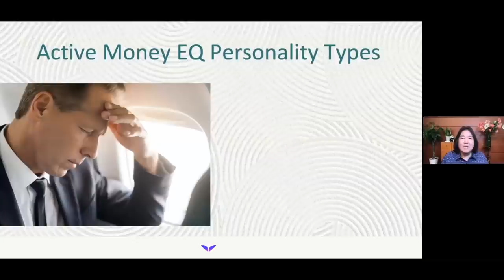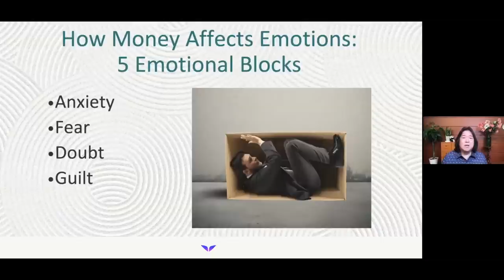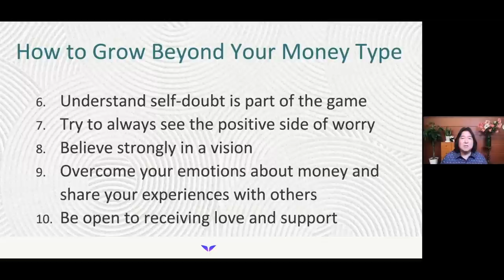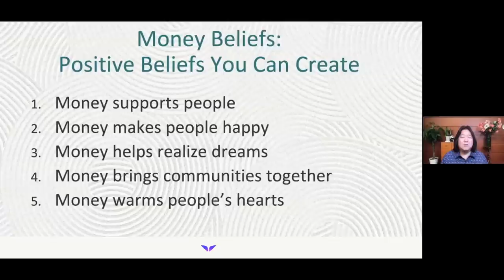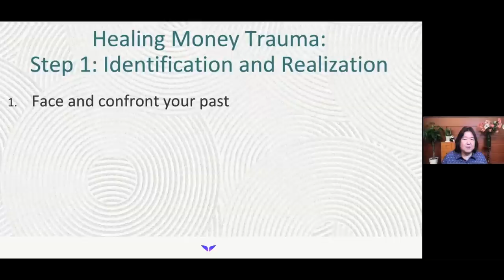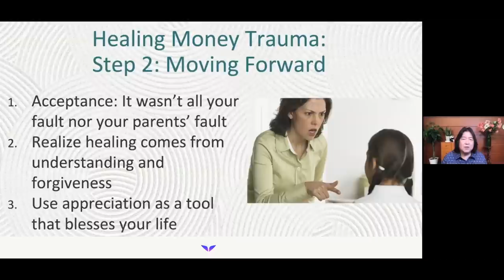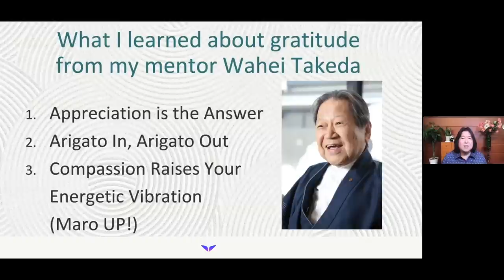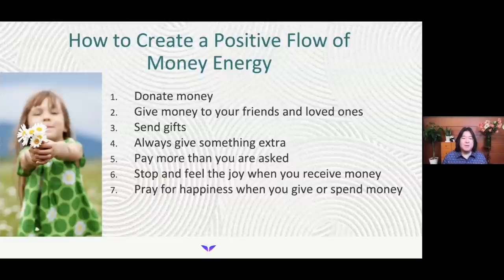Get Clear With Your Money And Set Your Money Mindset For Financial Success | Ken Honda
Transform Your Relationship With Money, And Open The Floodgates To A Life Of Free-Flowing Wealth & Prosperity.

In this video Ken Honda discusses 3 types of relationship with money, different money personality types and how you can be more aware of your financial life to get more control over it.

About Ken Honda:

Ken Honda is Japan’s most recognizable and influential money teacher. Fondly known as the ‘Zen Millionaire’ in his home country - and known to some as the Marie Kondo of personal finance - Ken has penned 58 books, which have sold millions of copies and been translated into 15 languages.

Ken spent most of his early life committed to understanding humanity’s relationship with money - and how to leverage it to create a life of prosperity, peace, and happiness. By 29, he had built multiple successful businesses and achieved financial freedom.

Next, he began studying over 12,000 self-made millionaires in Japan, while being mentored by the late Wahei Takeda (the ‘Warren Buffett of Japan’).

Ken’s life experiences helped him understand the connecting thread between almost all of the world’s richest, happiest, and most fulfilled people:

Building sustainable wealth was less about Money IQ (business and investment strategies) and more about Money EQ (our emotional intelligence surrounding money).

Ken shares this revelation - and how anyone can raise their Money EQ - through high-end coaching and events around the world. And now, through the Money EQ Program, he hopes to spread the truth about money to even more people, and empower them with a lifetime of abundance and prosperity.